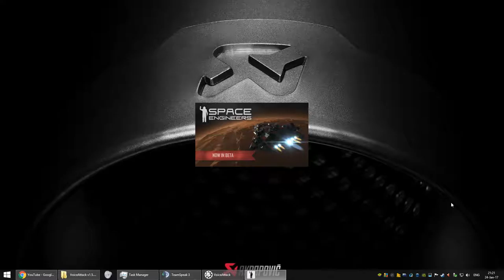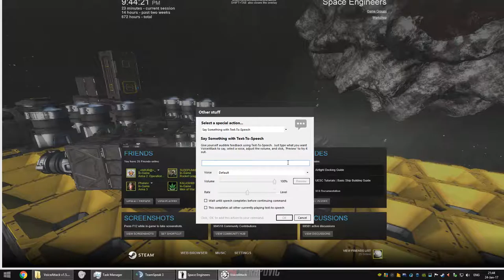Lets Play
GPU: GeForce GTX 760
CPU: Intel(R) Core(TM) i7-3770 CPU @ 3.40GHz
Memory: 8 GB RAM (7.94 GB RAM usable)
Current resolution: 1920 x 1080, 60Hz
Operating system: Microsoft Windows 8.1